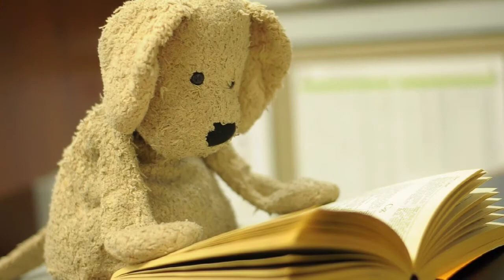Mr. Woof: The Movie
From the producers of Mr. Woof Goes to Work
An epic trailer, filled with intrigue and excitement!